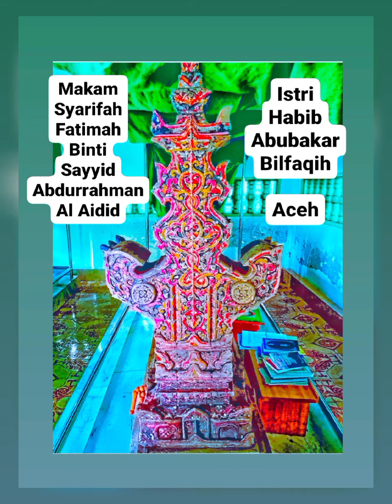Kalimat Tauhid dimakam Habib